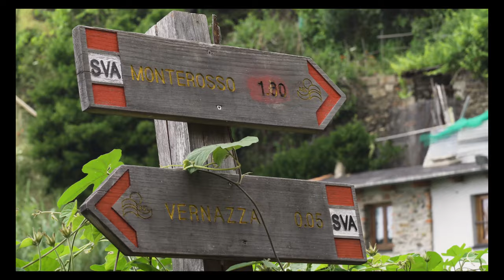Vernazza Cinque Terre world heritage チンクエテッレ ヴェルナッツア 絶景 世界遺産 イタリア Italy travel 海外旅行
One minute landscape
I highly recommend to visit Vernazza before and after sunset.
イタリアの世界遺産チンクエテッレ の５つの村の一つヴェルナッツアです。
５つの村の中で最もお勧めの村です。
サンセット前後が最高です！